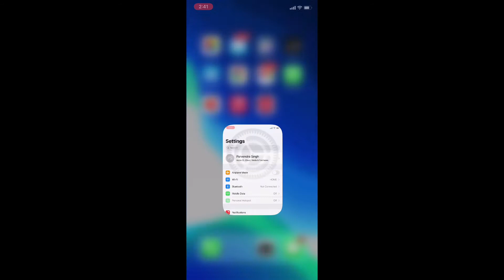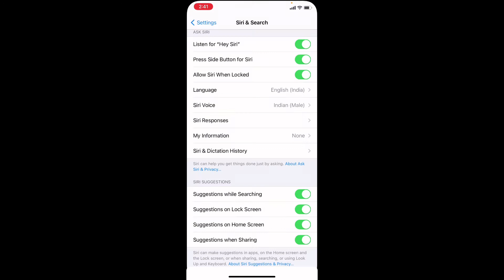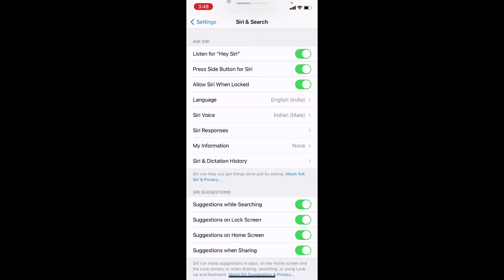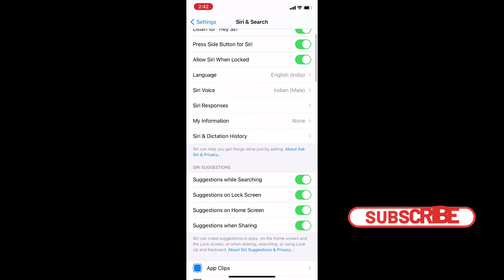How SIRI works in iPhone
Siri settings and how it works. A complete practical demo for SIRI settings.